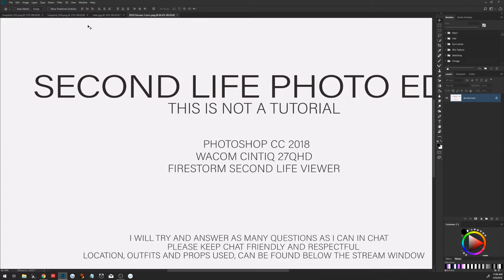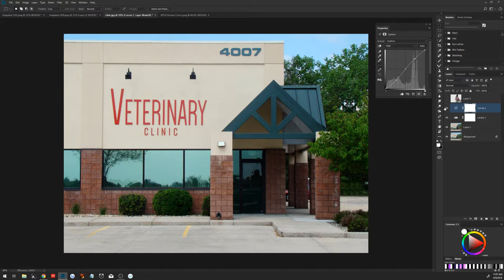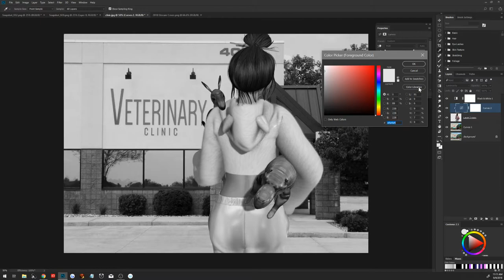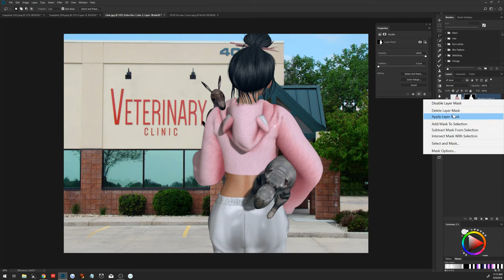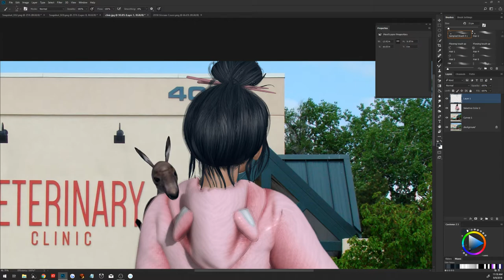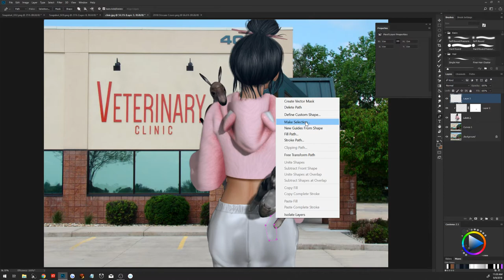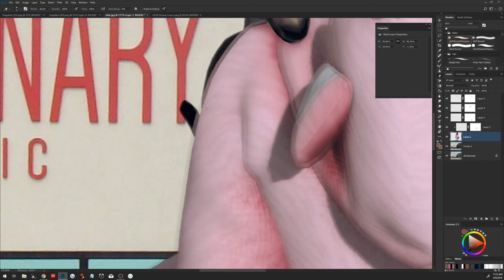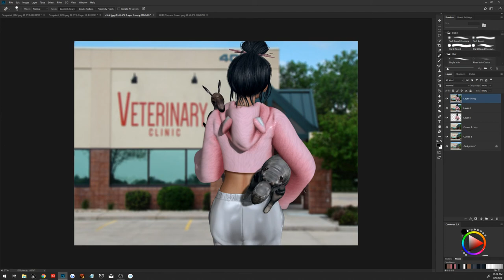Time for shots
Head : Catwa Hanako
Skin : Session Ling with Session Body Applier
Hair : Besom Wok Bun

Top : HIME Nekomimi Crop Hoodie
Pants : BTTB Yverboren Pants